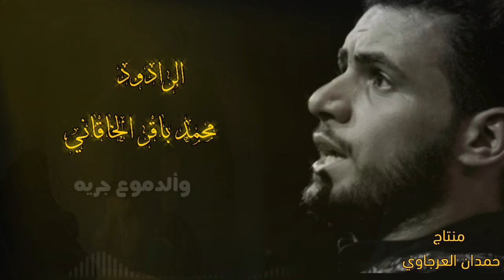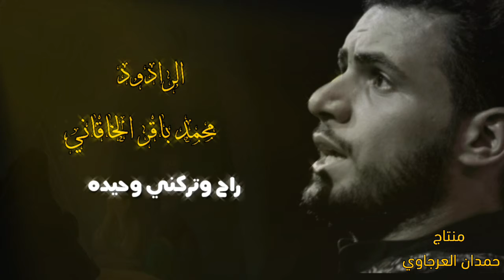كفيلي من بعد علي | محمد باقر الخاقاني